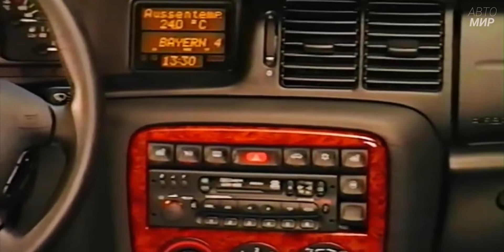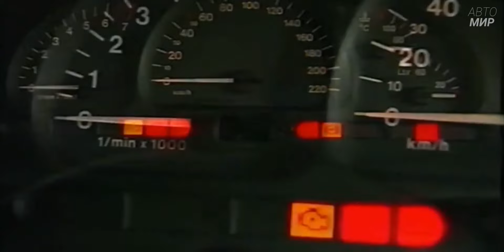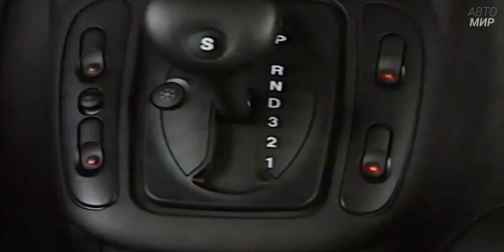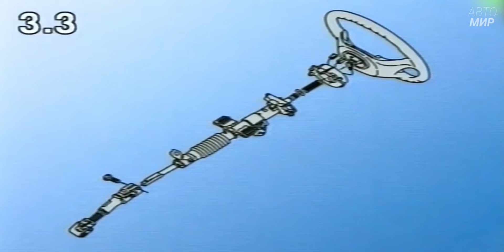Opel Vectra B — можно ли еще покупать?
Не покупайте Opel Vectra B, пока не посмотрите это видео!